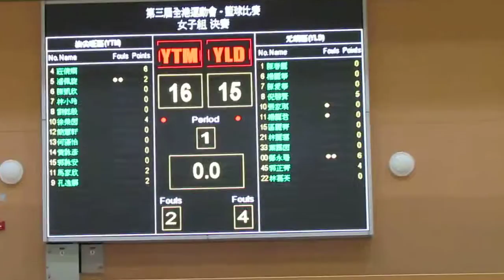元朗vs油尖旺(2011港運會女子籃球決賽)片段28之第一節完